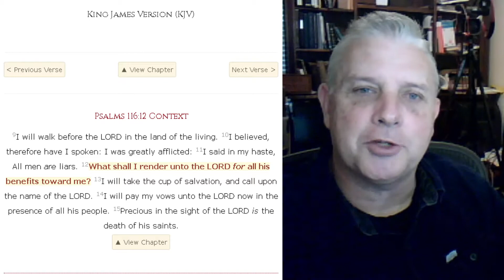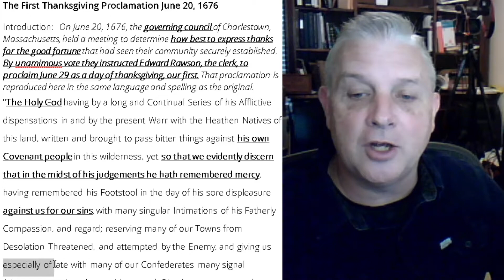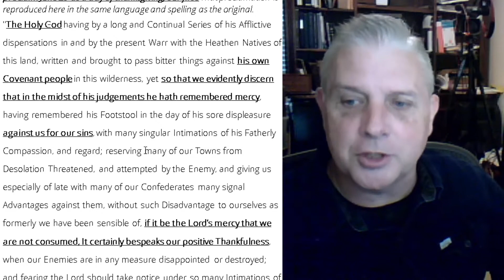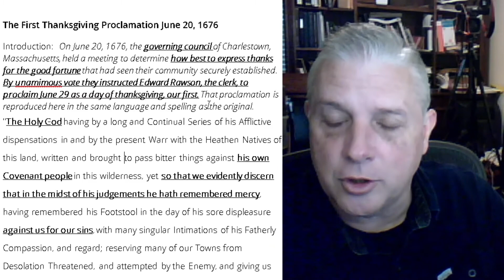25 Days of Thanksgiving - Day 2